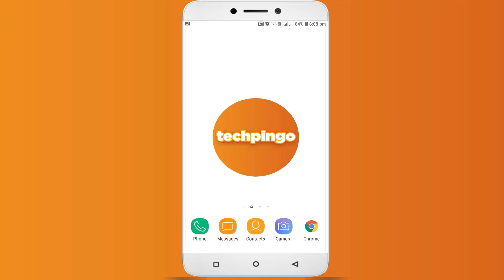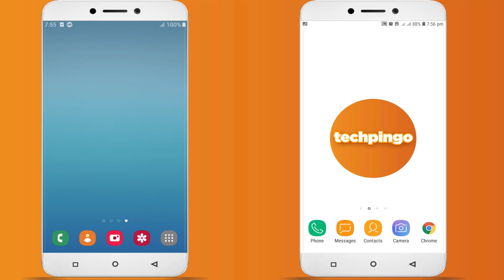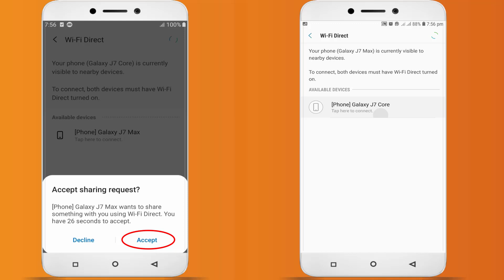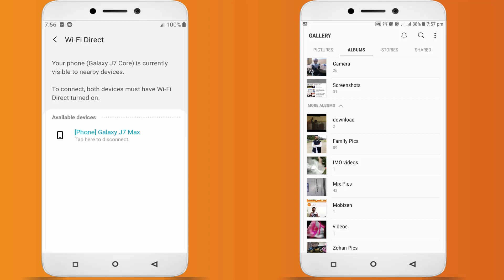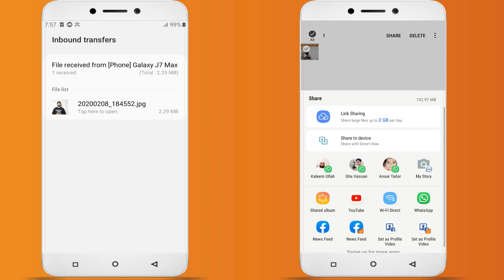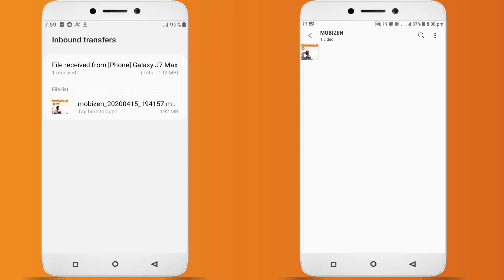How To Use Wifi Direct To Share Files [No Third Party App]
Welcome, Viewers in this video I am going to show you how to use wifi direct to share files. Although there are apps like zapya, shareit and xender file transfer but how to use wifi direct is also important to learn. Because in certain situations you will need to use Wifi direct to transfer files from android to android or even send files from android to pc.